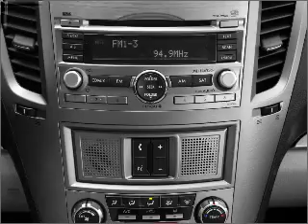2011 Subaru Legacy - Thornton CO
Year: 2011
Make: Subaru
Model: Legacy
Trim: 2.5i Premium
Engine: 2.5 liter h4 16 valve
Transmission: Automatic CVT
Color: Ruby Red Pearl
Mileage: 0
Address:
1650 W 104th St